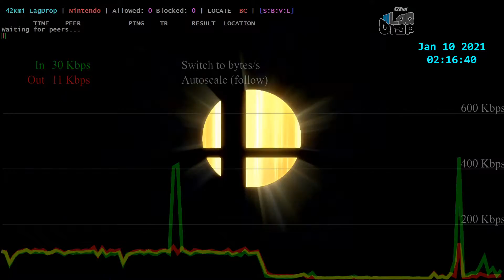SmashBros - 2021-01-10 - 10.1.0 - DR.BOOTY [Gastonia, NC, US] lag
Peach Dr. Mario